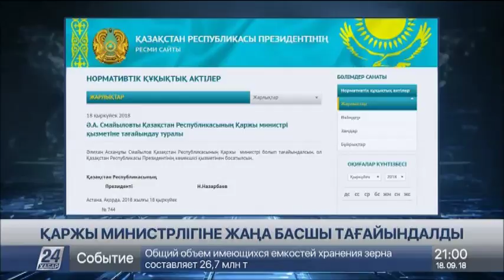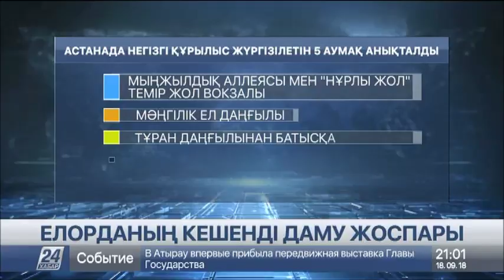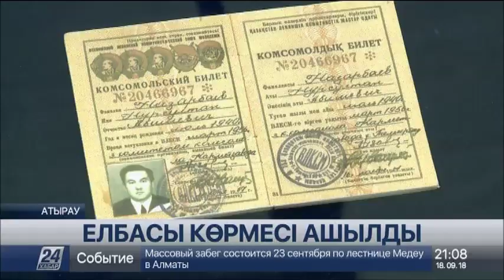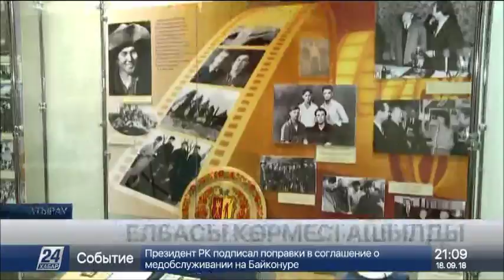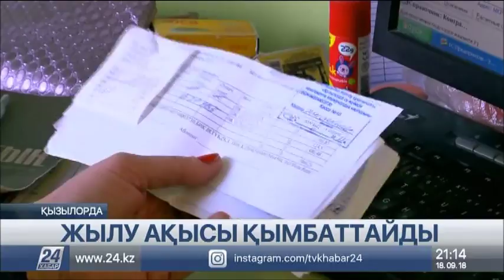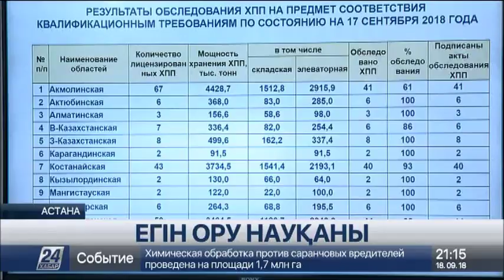18 қыркүйек 2018 жыл - 21.00 жаңалықтар топтамасы